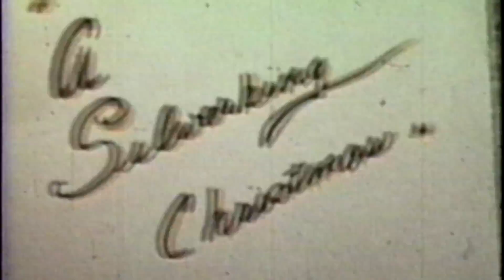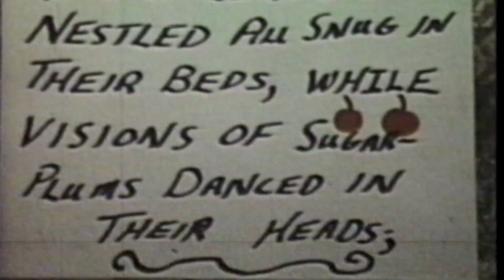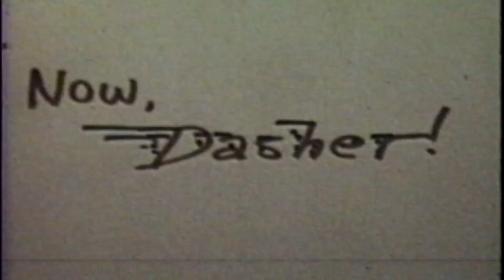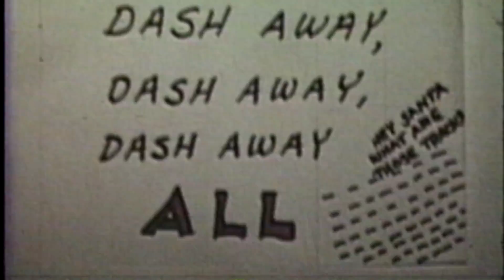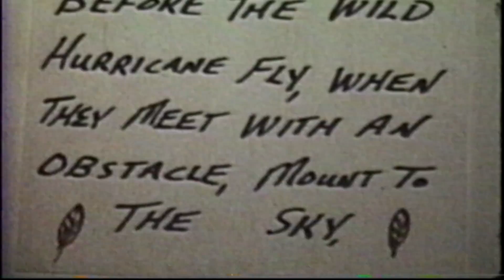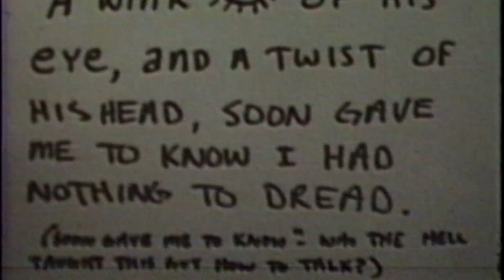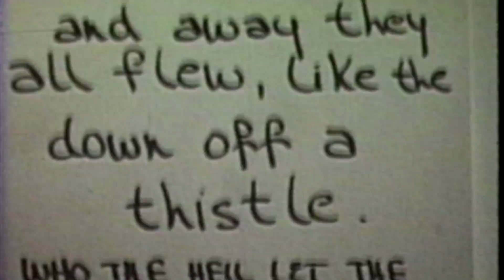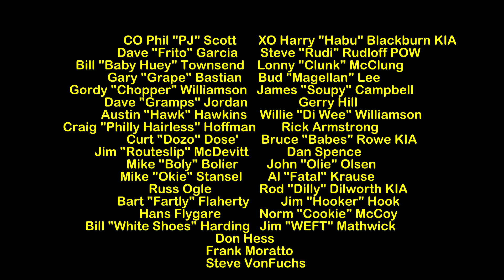A Silverking Christmas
The officers of Navy Fighter Squadron VF-92 on USS Constellation conducting strikes into Vietnam in 1971 created this movie to send home to their families, wives and girlfriends when they remained in combat over Christmas.